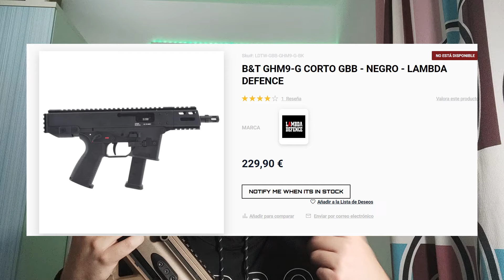MI PROYECTO 2024: SCAR-L de WE || Closed Bolt a Open Bolt || Airsoft para TODOS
▼Ábreme para ver mas cosicas▼

🔥 Airsoft para TODOS es tu destino definitivo para todo lo relacionado con el airsoft. Desde reseñas detalladas hasta consejos prácticos, nuestro canal está dedicado a compartir nuestra pasión y conocimientos con la comunidad. Si eres un veterano en el campo o recién estás comenzando, aquí encontrarás contenido valioso que te ayudará a llevar tu juego al siguiente nivel.

Comparte tus propios hallazgos y experiencias en los comentarios, ¡nos encanta escuchar a nuestra comunidad! 📢

Si tenéis alguna duda dejádmela en los comentarios e intentare solucionarla.